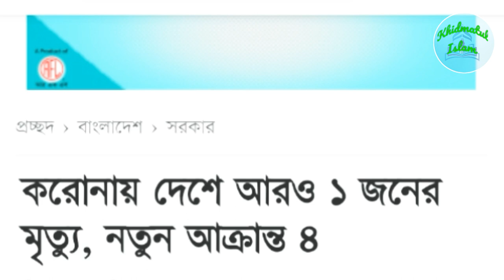করোনায় দেশে আরও ১ জনের মৃত্যু, নতুন আক্রান্ত ৪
আমাদের সাথে থাকার জন্য আমাদের চ্যানেল কে সাবস্কাইব করুন।
# নতুন নতুন ইভেন্ট করার জন্য লাইক ও কমেন্ট করে আমাদের উৎসাহ দিন
# আমাদের ভিডিও গুলো শেয়ার করে দ্বীন প্রচারের কাজ করুন
# আমাদের সাথে গজল,কেরাআত বা ইসলামী ইভেন্টে যুক্ত হওয়ার জন্য আমাদের অফিসে এসে রেজিস্টেশন করুন
আমাদের সাথে যোগাযোগের ঠিকানা
খিদমাতুল ইসলাম
ঘাসিয়াড়া মোড়,নাকোল বাজার
শ্রীপুর,মাগুরা
মোবাইল: ০১৯৯২৩৫৩৩২৬